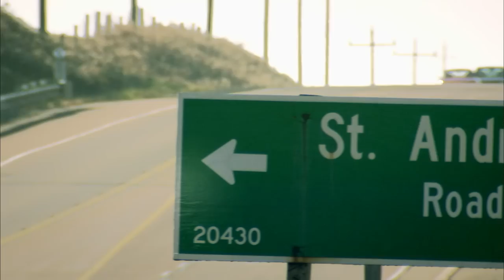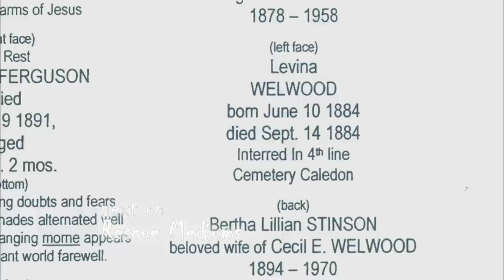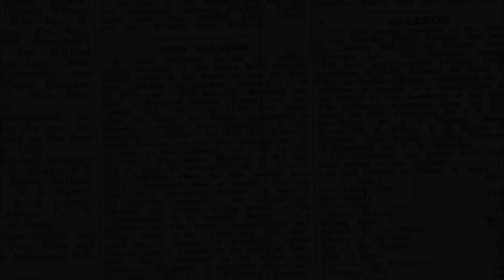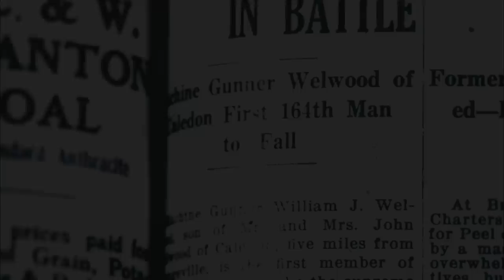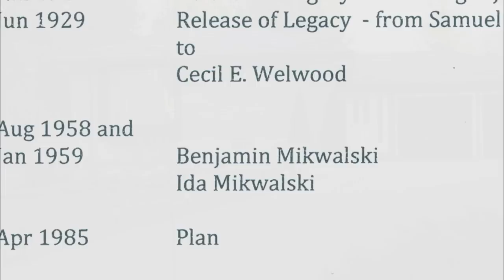Rescue Mediums, Season 7, Episode 2 - Country Roads, Take Me Home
Nestled in the rolling hills of Caledon, this home is troubled by doors opening and closing by themselves and shadows that appear in the hallways.  The Rescue Mediums divine that the previous owners, a wonderful couple who were friends of the current homeowner before their passing, might be dropping by to check things out.